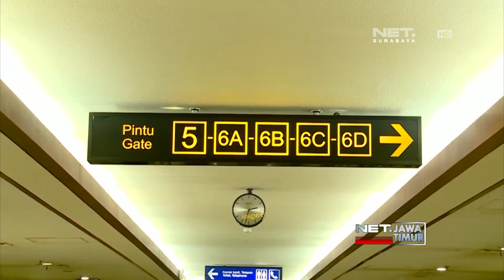NET. JATIM - DUTA BANDARA CANTIK LAYANI CALON PENUMPANG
** NET. JATIM **
Bandara Internasional Juanda Surabaya Di Sidoarjo, Tahun Ini Tambah Fasilitas Baru.
Bukan Infrastruktur, Melainkan Kehadiran Duta-Duta Bandara, Yang Akan Sigap Melayani Kebutuhan Calon Penumpang.